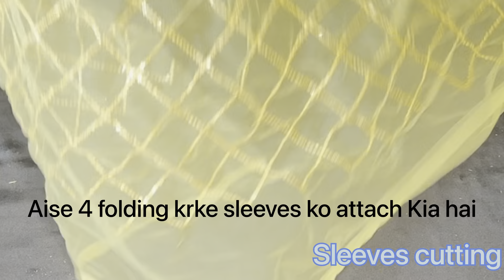Angrakha style kurti cutting and stitching for 6 year girl [[ full detail video step by step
Learn how to make angrakha stlye kurti for 6 year girl
Full cutting and stitching video
Tassels making
Umbrella sleeves
Lacess attaching
Neck designing

Hiii.
This channel is saher boutique in which u can see a designer gowns,
Mahendi designing, aari work, jewelry making,n so many useful things
Which is related n trending in the wedding
U ppl can also orders by ur choices
Also do follow me on @insta.saher_boutique13